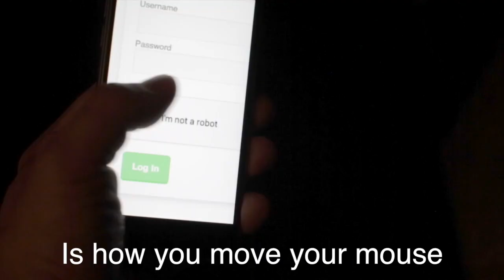Yianni Agisilaou - Are you a robot?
Does it blow your mind and make you think 'I live in the future' when you get asked to prove that you're not a robot whenever you log into a website?

Yianni discusses this and so much more about the crazy world in which we live in his new, award nominated show 'Teaching a Robot to Love'